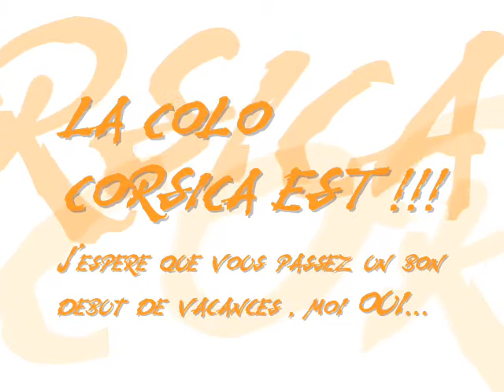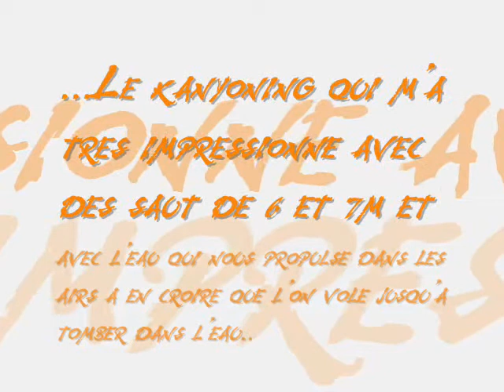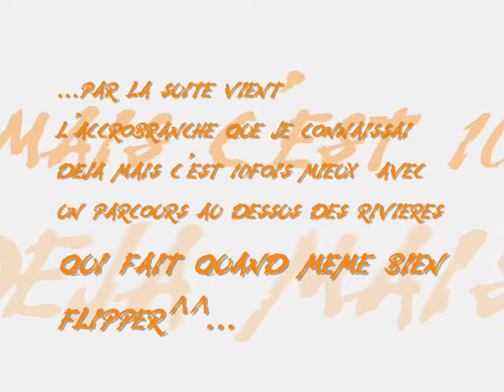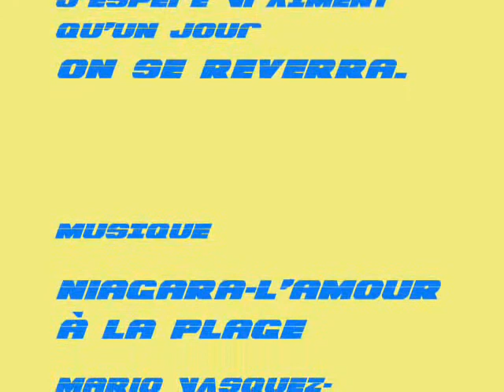Colo Corse été 2007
Petit montage vidéo de toutes mes photos de mon séjour en corse magnifique dite ce que vous en pensez...